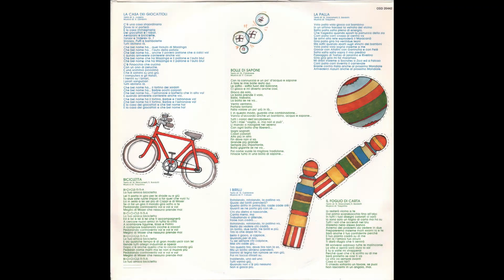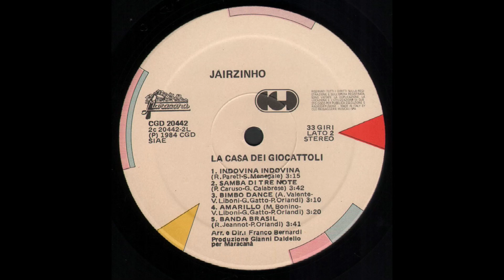- JAIRZINHO - LA CASA DEI GIOCATTOLI – (– CGD 20442 - 1984 - ) - FULL ALBUM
Jair Mello Rodrigues de Oliveira e’ un Compositore, cantante e produttore brasiliano. È nato il 17 marzo 1975 a San Paolo. Figlio di Jair Rodrigues e fratello di Luciana Mello.

Tra gli ospiti stranieri del Festival di Sanremo '84 ci fu una copia inedita: Jair Rodriguez (famoso cantante brasiliano) col figlio di 8 anni Jairzinho. Cantarono in maniera egregia ed accattivante "lo e to", che subito arrive in Hit Parade al 10° posto. La canzone, originariamente, aveva un testo per adulti ed avrebbe dovuto cantarla Ornella vanoni, ma poi capita questa opportunity e Renato Pareti insieme con Gianni Daldello decide di offrirla ai due ospiti. Inserita nella compilation ufficiale del Festival, arriva al 1° posto, mentre l'album di Jair stazione diverse settimane nelle charts. Jairzinho, sempre nell'84, incise una serie di canzoni dedicate ai giocattoli. Per lui Pareti scelse: "Indovina indovina", canzone che aveva scritto per la sua bimba Rossella e che divenne quella di lancio per l'album. L'idea di questo LP: "la casa dei giocattoli" fu di Toquinho. La produzione fu di Gianni Daldello, il quale fu anche l'artefice dell'arrivo in Italia di questa singolare coppia di ospiti a Sanremo. Oggi Jairzinho e’ uno degli "outsider " della nuova generazione di cantanti brasiliani e si appresta a portare la sua musica in tutto it mondo.
"lo e te" fu scelta subito dopo, come sigla del programma in prima serata domenicale "Te lo do io il Brasile", condotto magistralmente da Beppe Grillo.

- LA CASA DEI GIOCATTOLI – (– CGD 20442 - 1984 - ) -

Elenco tracce

A1 - La Casa Dei Giocattoli 2:55
A2 - Bicicletta 2:45
A3 - Birilli 3:15
A4 - Bolle Di Sapone 2:40
A5 - La Palla 2:51
A6 - Il Foglio Di Carta 3:01
B1 - Indovina-Indovina 3:15
B2 - Samba Di Tre Note 3:42
B3 - Bimbo Dance 3:10
B4 - Amarillo 3:20
B5 - Banda Brasil 3:41